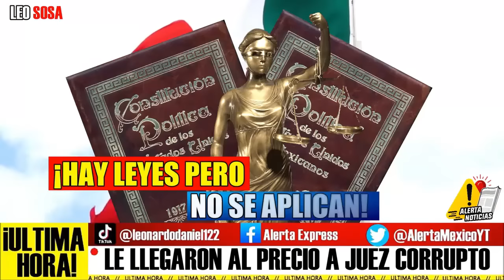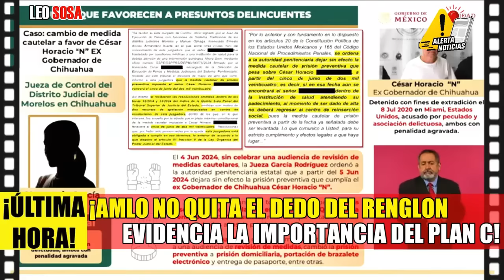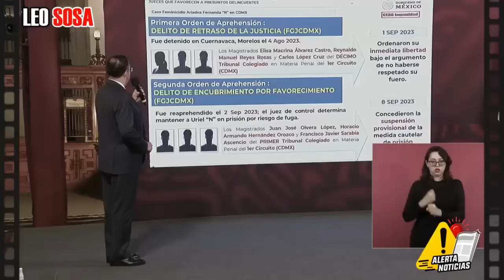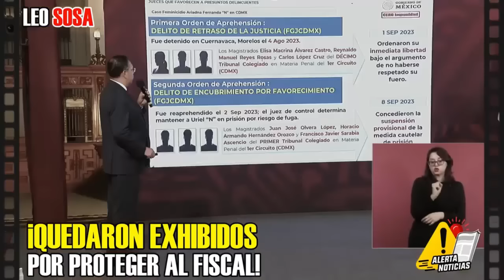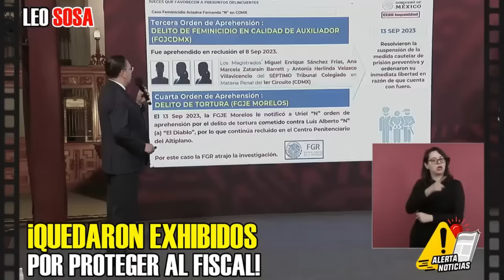AMLO YA SE HARTÓ! JUEZ ACABA DE LIBERAR A RECLUS0 MEXICO FURIOSO Y CLAUDIA DA ULTIMATUM PAN FELIZZ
pri pan morena vicente fox felipe calderon mañanera amlo amlo hoy mexico diputados senadores ine lorenzo cordova calderon ine claudia sheinbaum xochitl galvez maynez